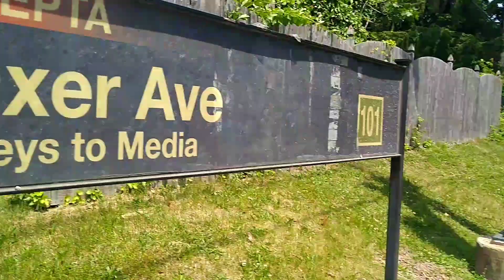SEPTA Suburban Trolley Lines: Westbound Route 101 Local Trolley Ride from 69th Street to Saxer Ave